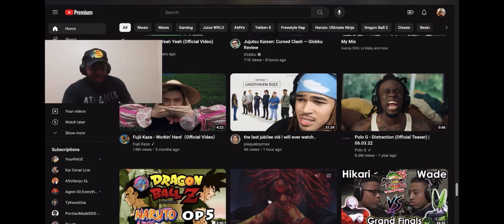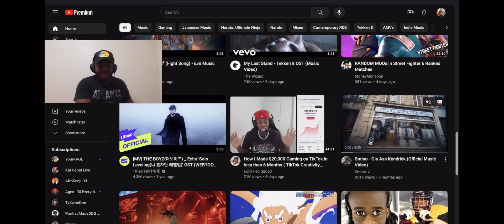FIRST TIME HEARING…Fujii Kaze - Workin’ Hard (Official Video) REACTION